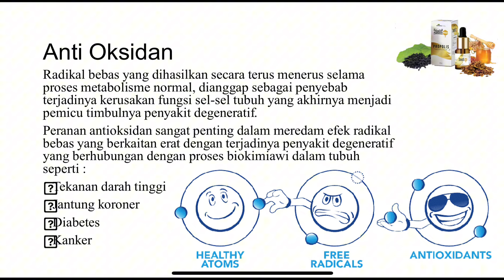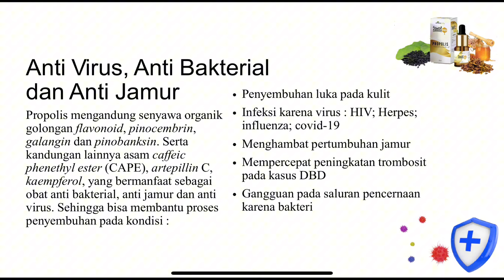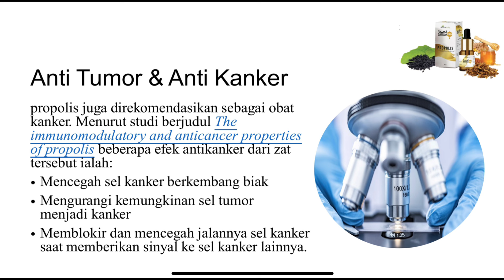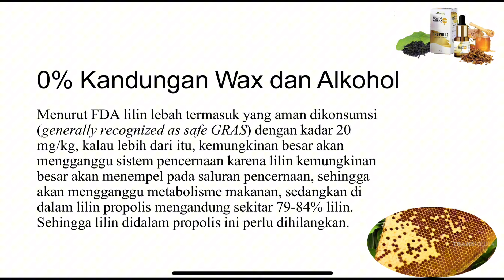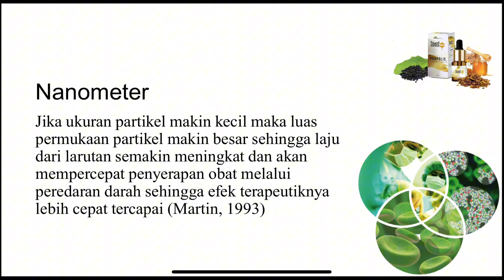PRODUCT Knowladge Part 1 (Ashiha Propolis)